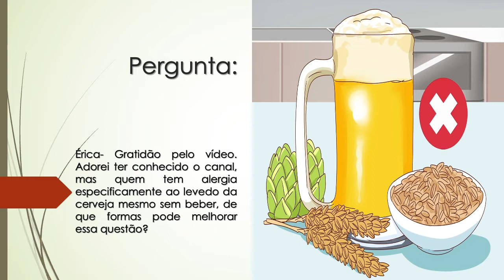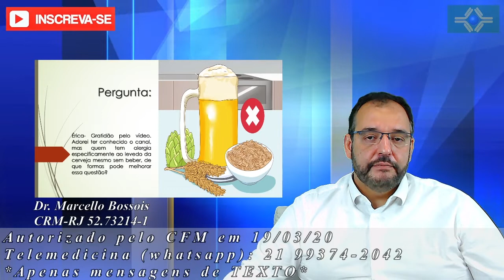Quem tem alergia especificamente ao levedo da cerveja | De que forma pode melhorar essa questão?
Érica - Gratidão pelo vídeo. Adorei ter conhecido o canal, mas quem tem alergia especificamente ao levedo da cerveja mesmo sem beber, de que formas pode melhorar essa questão?